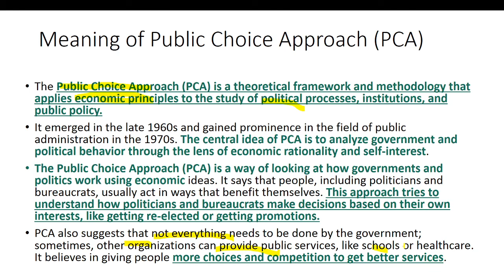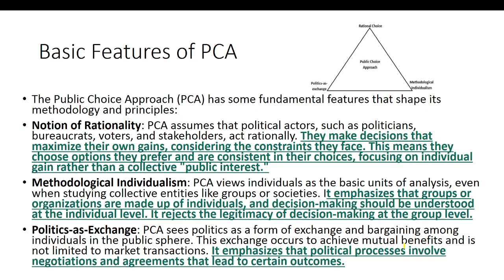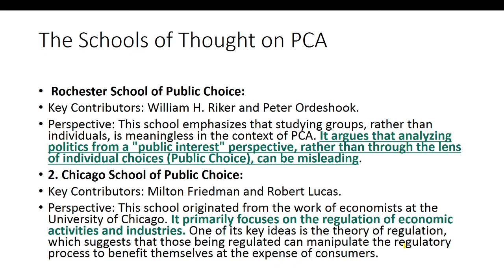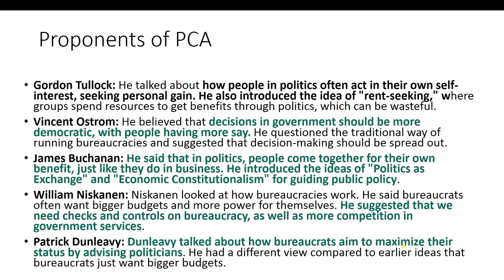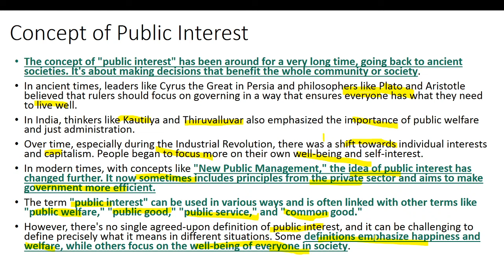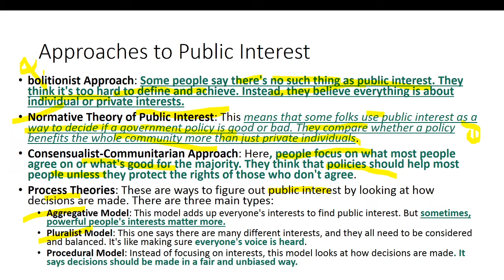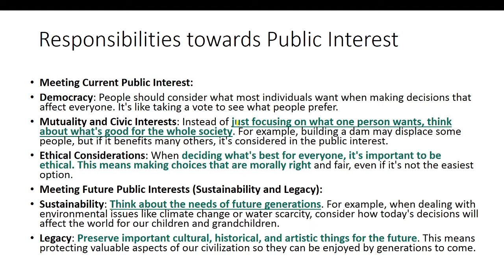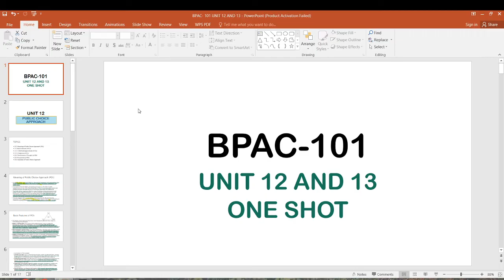BPAC-101 UNIT - 12 AND 13 || PUBLIC CHOICE APPROACH AND PUBLIC INTEREST APPROACH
BPAC101 UNIT - 12 PUBLIC CHOICE APPROACH
TOPICS 12.2 Meaning of Public Choice Approach (PCA)
12.3 Basic Features of PCA
12.3.1 Methodological Bases of PCA
12.3.2 Features of PCA
12.4 The Schools of Thought on PCA
12.5 Proponents of PCA
12.6 Appraisal of Public Choice Approach
 UNIT - 13 PUBLIC INTEREST APPROACH
TOPICS 13.2 Concept of Public Interest
13.3. Approaches to Public Interest
13.4 Responsibilities towards Public Interest
13.5 Pursuit of Public Interest
13.6 Criticism of Public Interest Approach